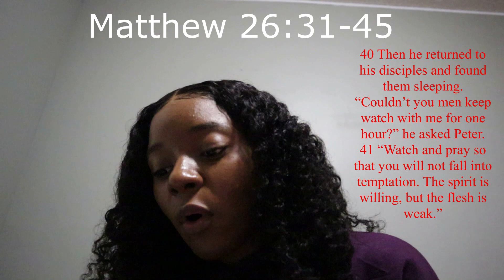I Speak Jesus His name is power, healing & LIFE Obeserving Lent, DO NOT STOP PRAYING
Follow our business page on IG : @jojo_essentials05

Be sure to head on over to my cooking channel:
jojo_Sam's Cooking Channel

ALSO

jojo_SAM loves & appreciates you always.